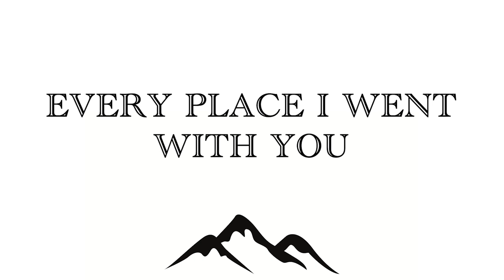First Time Hearing Craig Morgan - Almost Home